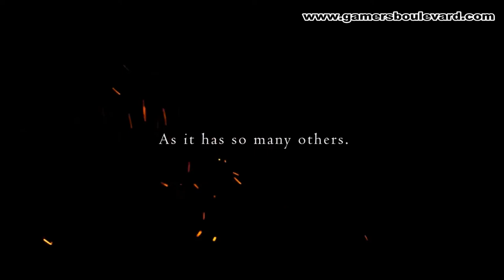Dark Souls II - PS3/X360 - Cursed (Trailer)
Still considering to go beyond death? Watch this new trailer for a sneak peek of the mysteries and monsters you'll face in Dark Souls II.

In the tormented kingdom of Drangleic, a cure to the Curse awaits to be found and countless deaths awaits to be endured.

Dark Souls II will be available on Playstation 3, Xbox 360on March 14th. PC version will be release soon after.